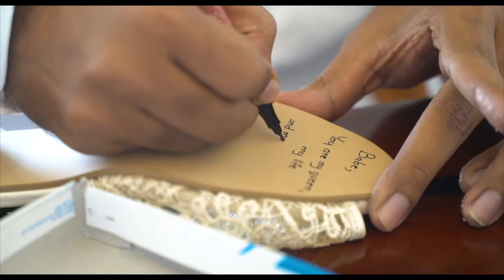Gimhani & Helanka- A wedding to remember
This wedding couple was one to remember.  Gimhani and Helenka have such an intense love for each other and it was shining through their smiles all day.  We truly loved getting to capture their day.
MUA- Ruwani Fernando
Wedding Planner- The Banquet Company
Bridal Designer- Poornima Abeyrathne
Florist- Poru
Photographer- Amarante